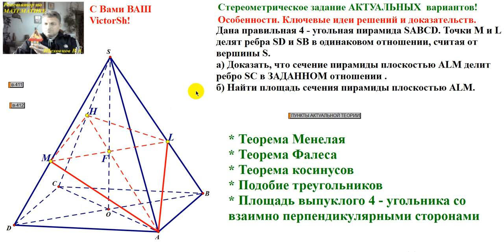СТЕРЕОМЕТРИЯ К ЕГЭ ИЗ АКТУАЛЬНЫХ ВАРИАНТОВ!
ОЧНО и ОНЛАЙН (zoom ; Skype )
Шеховцов Виктор Анатольевич.
Вы достигните ЛЮБОЙ цели, связанной с математикой!
В том числе: подготовка к ОГЭ, ЕГЭ, ЕНТ, олимпиадам,
поступление в престижный вуз!
Скачайте программы для ОНЛАЙН ЗАНЯТИЙ:
Жду Ваш звонок!